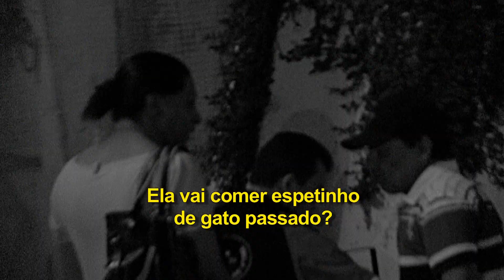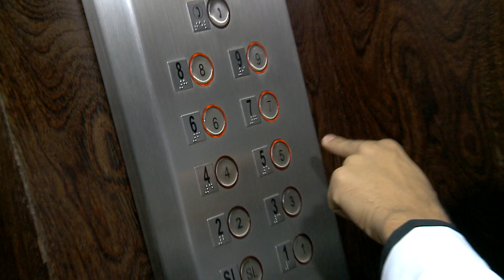Linguarudo Flagra Silvetty Montilla vestida de Homem e cai na Banheira - TV Fama